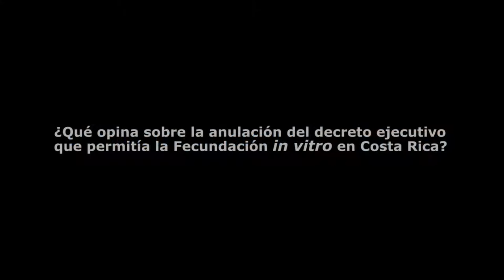La situación de la FIV: La Sala la abortó y la Asamblea Legislativa ¿la dará a luz?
La Sala Constitucional de de Costa Rica declaró inconstitucional la autorización de realizar la Fecundación in Vitro (FIV). Esta decisión constituye un abierto incumplimiento a la sentencia de la Corte Interamericana de Derechos Humanos. En Irreverencias conversan al respecto Maricel Salas y el Lic. Hubert May, especialista y defensor de derechos humanos. Incluimos una entrevista sobre el tema, al jurista español Baltasar Garzón, quien estuviera de visita en Costa Rica.